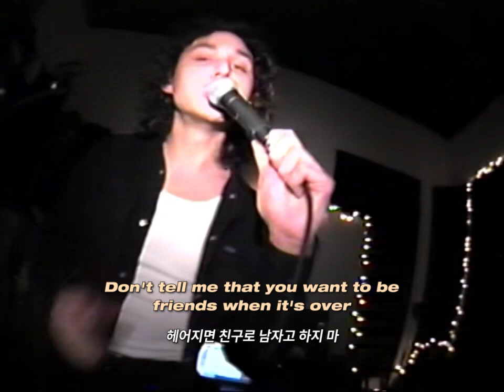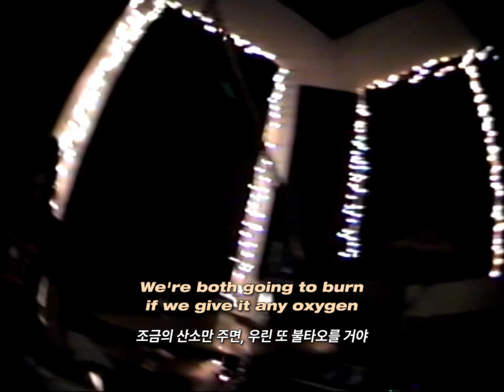어차피 타오를 사이, 왜 꺼트리려 해 | Capital Soiree - Oxygen! [가사해석]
** 의역/오역 투성이 주의 **

💎 보석같은 밴드 발견 💎

구글링 해도 뭐 딱 나오는 것도 없고
출신지인 시카고에서도 잘 안 알려진 밴드인 거 같더라구요
근데, 비주얼도 그렇고, 너무 주인장 재질 💿🎸
이거 말고도, pop band, 이번에 새로 뜬 Reruns 앨범 등
좋은 곡들 많으니 시간 날 때 감상해 보세요 🎧✨

특히 I Couldn't Fake It 새벽 드라이브 갬성 쥐림 😭

Yeah you got me wishing, wishing out loud
그래, 소원을 빌어, 목놓아
That maybe you would call me, call me right now
네 연락을 달라고, 지금 바로
And I know that it's fucked up, but still I'm out
엉망인 걸 알고도, 아직껏 여기 있어
Out here wishing you'd call by now
지금쯤 연락을 달라고 빌며

I don't want to do it again
다신 이러기 싫어
Don't tell me that you want to be friends when it's over
헤어지면 친구로 남자고 하지 마
I don't wanna even want to pretend
가식적이고 싶지도 않아
'Cause we're both going to burn
우린 또 불타오를 테니까
다신 이러기 싫어
I don't even want to pretend
We're both going to burn if we give it any oxygen
조금의 산소만 주면, 우린 또 불타오를 거야

Yeah you got me wishing, you'd called by now
지금쯤 네 연락을 달라고 빌어
I'm picking up the pieces as they fall down
부서진 둘의 조각들을 줍고 있어
Yeah, I've been thinking too much but still, I'm out
그래, 머릿속은 복잡해도, 아직껏 여기 있어
지금쯤 연락해 달라고 빌며